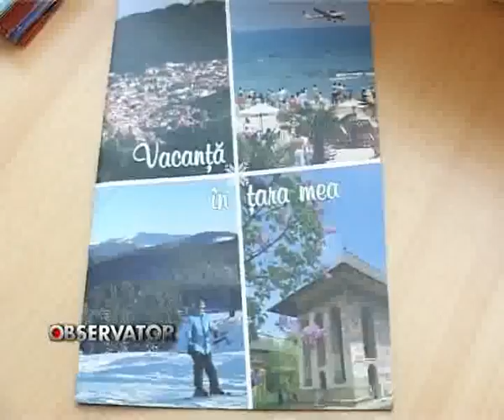SUSTINERE PENTRU SPORT SI TURISM.flv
SUSTINERE PENTRU SPORT SI TURISM